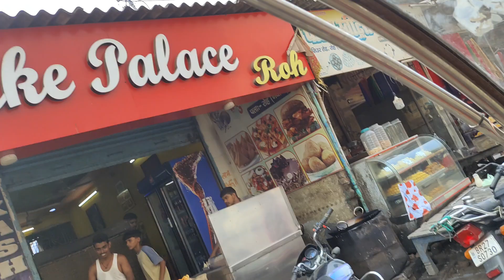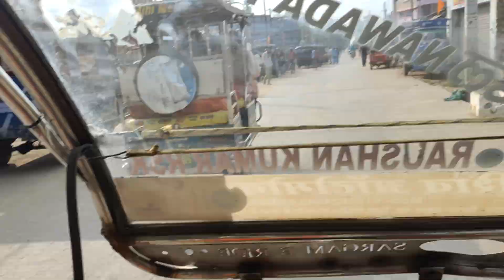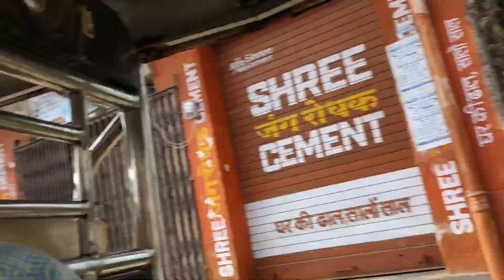October 28, 2024(3)